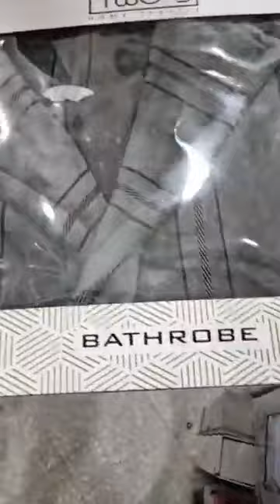تجهيزات العرائس 💥 متراطوش فيديو محل بليدة للافرشة اولاد يعيش حي جواجلة في ظهر البريد